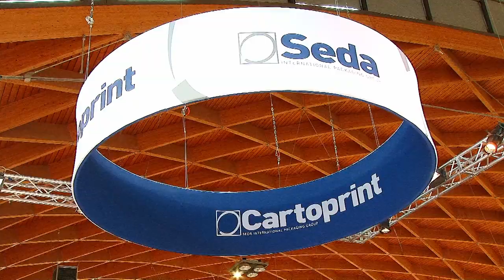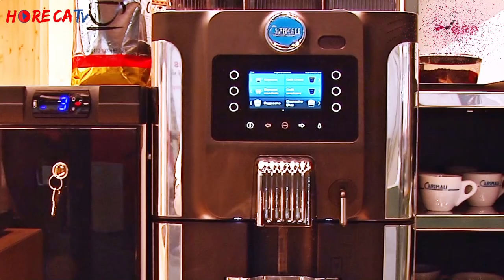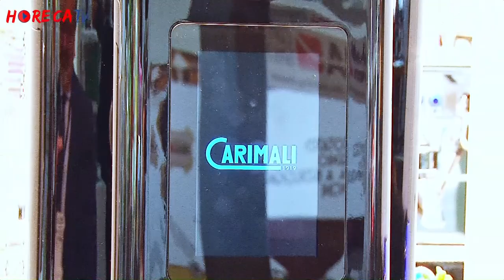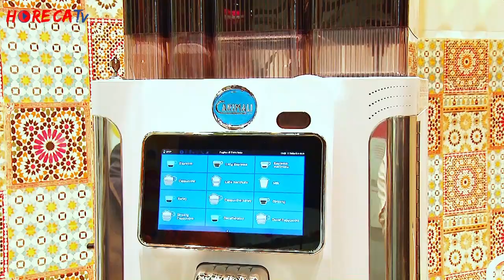HorecaTV.it SIGEP 2018 Fabio Russo intervista Massimo Milesi di Carimali Solutions Italia srl